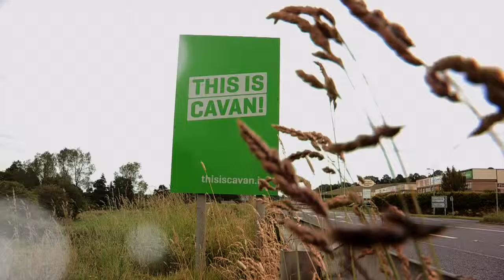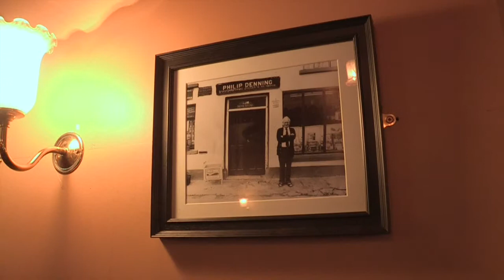The Stray Sod, Cavan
The Stray Sod is nestled amongst the drumlin hills of County Cavan in the village of Drung on the main road from Dundalk in the East to Sligo in the West. Legend has it that many years ago, this land was ruled by the fairies. One night a man was coming home from the pub and tripped over a fairy. The fairy was so enraged that he cast a spell on the man, so the man was lost in the field for the night. At dawn the next day the man was able to find his way home. His wife was also enraged at the story the man told and would not believe him. So, if you stand on the "stray sod" you may not get home 'till dawn! Fear not though, proprieters Eamonn and PJ Denning assure customers of a warm welcome and plenty of food and drink to help the spell wear off!